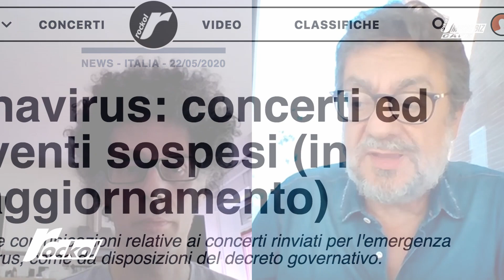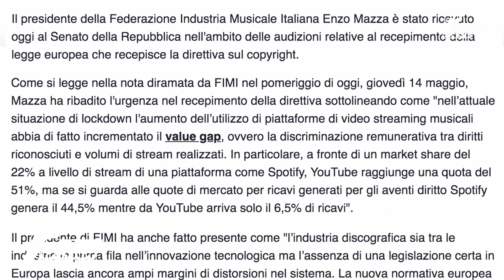Music Biz Cafe, parla Claudio Buja (presidente Universal Music Publishing)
Claudio Buja, presidente Universal Music Publishing, è ospite di Music Biz Cafe, il video appuntamento di Rockol che vede i protagonisti del settore musicale italiano fare il punto, a colazione, sui temi più importanti all'ordine del giorno della filiera creativa e dell'intrattenimento.